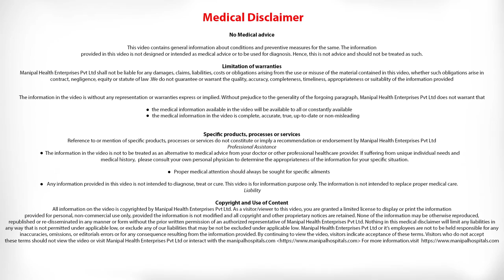Myths About Liver Cancer| Liver Cancer Facts - Dr. Ravichand | Liver Transplant Surgeon Bangalore